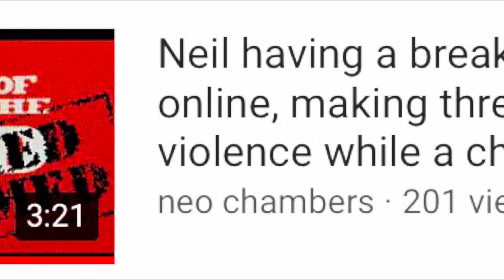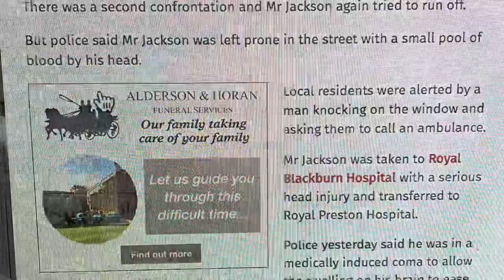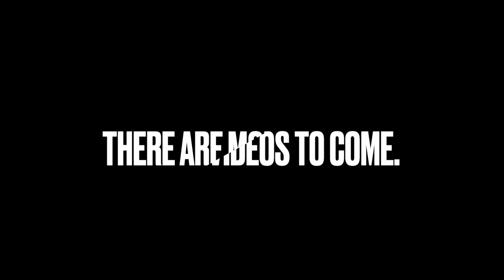Update On Damien Jackson - Where is Damo? Why did he go Quite. Find out in This Exclusive Update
As always the team has been busy in the trenches. We wanted to first of all, on behalf of all are Staff and online investigative team Thank you all for your continued support.🤟🏿

We appreciate every single one of you.🙏🏻😊

We’d also like to congratulate the violent foul mouth Neil who we featured in a previous video. He has over 200 views🎯🔥.
Since we highlighted his behaviour we can see that he has not repeated that behaviour since and has been behaving himself online. He got over 200 views. There is more footage of Neil in the archives.

We recently put a spot light on a man that uses the user Name "Nezza". Still under heavy observation we have been observing his multi-panel live streams for quite some time. We also observe his followers and supporters and those who are complicit to his online predatory behaviour. We know he’s feeling the pressure as our investigation mounts, people are unfollowing and disassociating themselves with him. We also know Nezza is accusing lots of people that he thinks uploads these videos discussing openly what plans he has for them. We have proof of that coming in the next batch of videos which will be released very soon.

We have also uncovered a plot to cause physical harm and distress to people and property. We will be releasing a conversation of Damien Jackson of Blackburn, Another man who uses the user Name “Savage” and Nezza all conspiring to commit crimes. Our team our still quite shocked that they were confident enough to discuss in such great detail their intentions In a live stream. All the alleged victims have been informed and already seen the footage. Even the ones that are no longer on the Bigo app. They now have the option to take their own individual legal action if they wish. Our organisation have encouraged them to do so.

Again, Memes and threats of character assassination and cloning profiles, and blackmail will not deter the Name & Shame Organisation in anyway. Our decoys will remain out in full force.

Also are star troll Kaygee has been In an out the app. Mainly doing Multi live stream because she was told they are harder to monitor. So they say lol..our body language experts believe she is clearly shaken by the recent exposure and really defeated But showing up  for the camera and the viewers.
Still racist and atoll lying.

We will at some point do psychological profile break down of her character and personality traits with our Body language expert and psychologist.

It’s important that people know, we do not upload videos for the sake of it. They are having impact on the perpetrators. Our research and investigation shows they are appearing less and less in live streams and losing support.

We also recorded many conversation and we know this gang is running out of ideas and wake up with this investigative threat on their minds. They are going after accounts on the app that they suspect our decoys and trying to get them banned.
Nezza is trying to convince people that our videos are all lies 🤥🤣🤣🤣

Again there your videos not ours. They took out their phones put their cameras on and went live. They are the stars of the show, they directed it.
We will be releasing more so you can hear it from their own mouths.

If you chose to hang out with racist online predators, trolls and bullies, especially if you’ve seen these videos, you know their under investigation. Don’t end up on YouTube with them. Some of the perpetrators could be looking at some serious charges. It’s just not worth it.

People who are victims of online bullying are Twice as likely to commit suicide. Let’s get these racist online predators offline and held accountable.